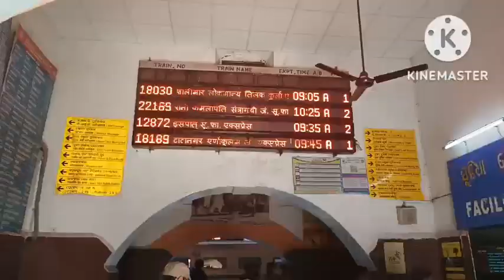ଗୁରୁବାର ରେ ଭୀ Abhinav କୁ ଛାଡି କି ଜୀବକୁ ପଡିଲା 🥹 ଭଉଣୀ ବାହାଘର ର କାର୍ଯ୍ୟକ୍ରମ ଆରମ୍ଭ ହେଲା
hello Odisha
ଆଶା କରୁଛି ଆପଣ ମାନଙ୍କୁ ମୋ Blog ଭଲ ଲାଗୁଥିବ

କେମିତି ଲାଗିଲା comments ରେ ଜଣେଇବେ